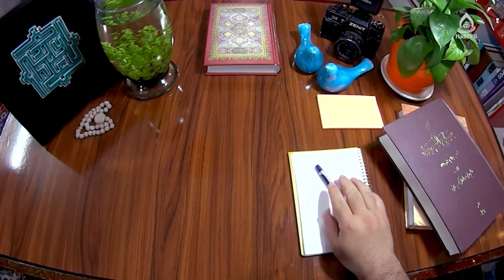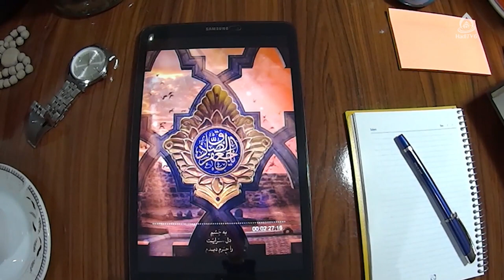بزرگان اهل‌سنت در محضر امام صادق(ع)